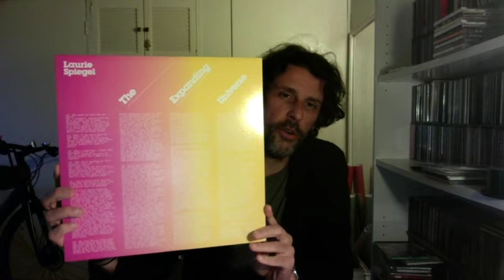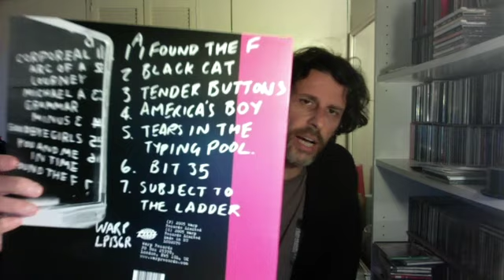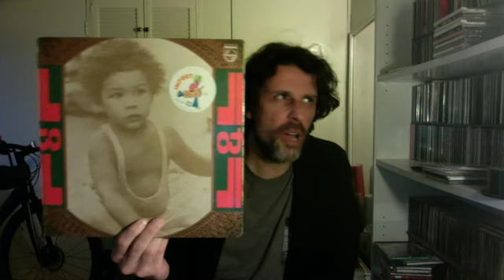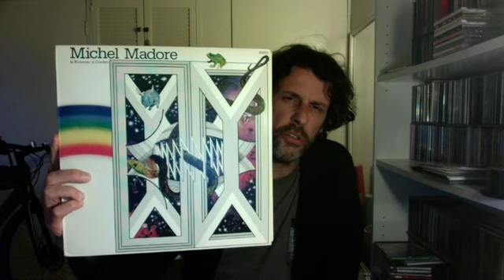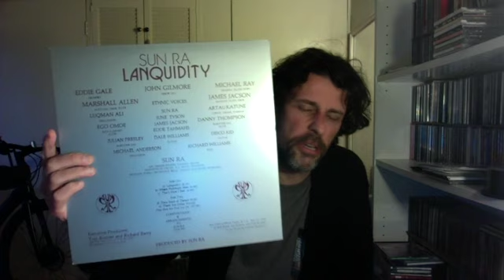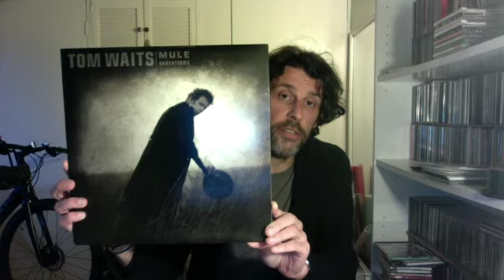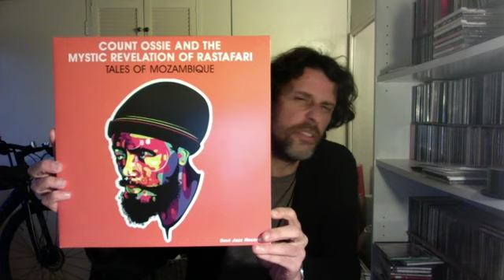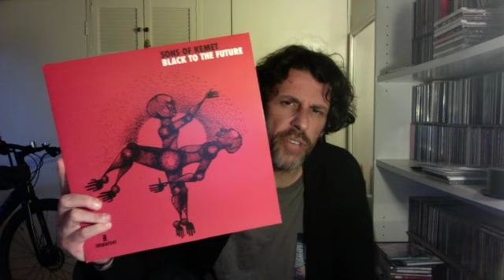Revolutions #109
Please feel free to make suggestions to the new video ideas